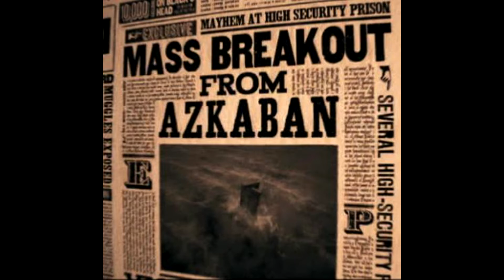What if...Gilderoy Lockhart no pierde la memoria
Sucesos de lo que hubiera ocurrido si Gilderoy Lockhart no hubiera perdido la memoria aquel dia en la camara de los secretos, si sse hubiera dado cuenta que la varita de Ron nunca iba a funcionar.

Para poder leer mis cartas, escritos, te recomiendo mi libro, el cual puedes encontrar en Amazon

Si les gusto este video pueden pasar a los siguientes What If
Otros What if acerca de Harry Potter